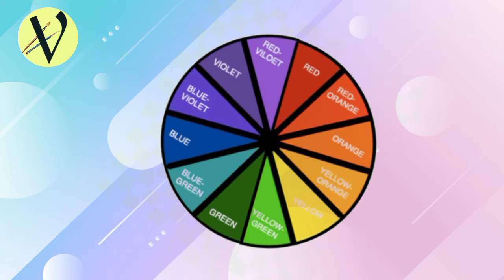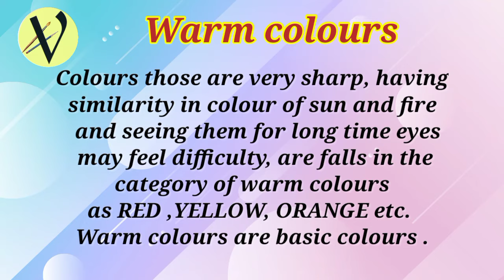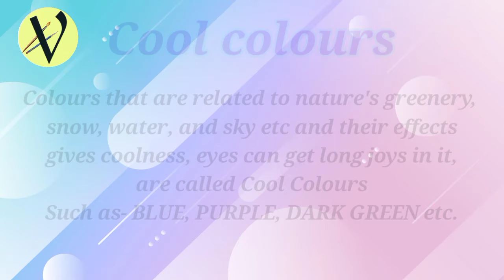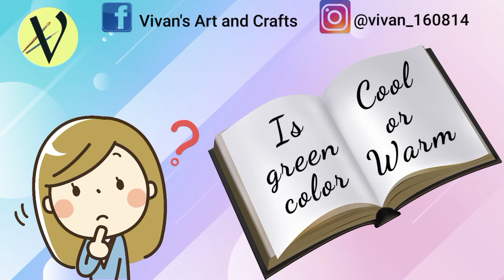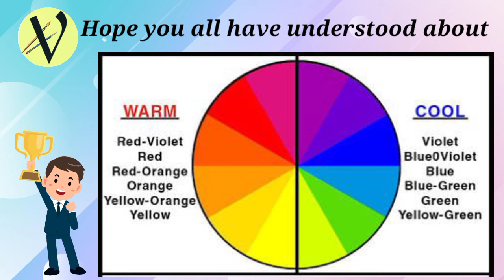Learn Warm Colours and Cool Colours - हिंदी में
Hello everyone.
Learn about WARM COLOURS and COOL COLOURS very easily.

In this channel you can learn how to draw step by step. By watching these videos you can learn a lot of drawings, coloring and easy crafts.